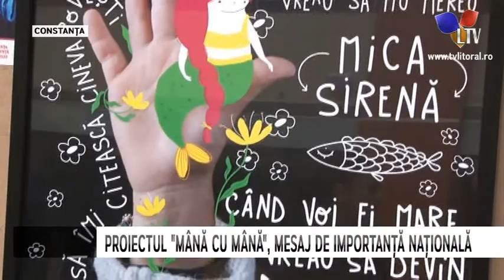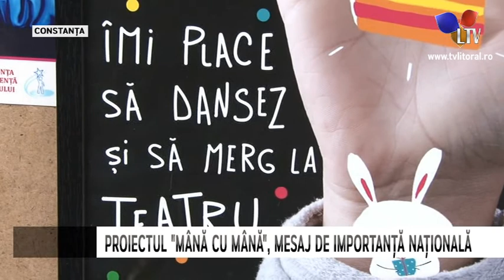Campanie socială la Constanța - Litoral TV